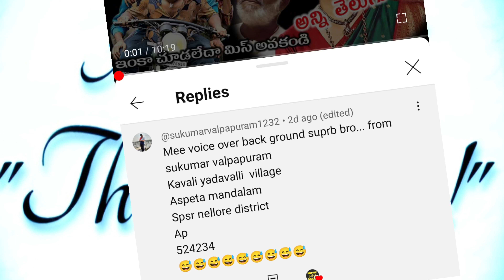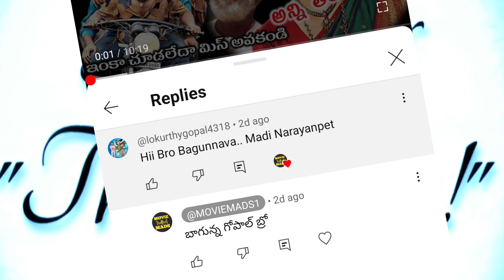Recent Best OTT movies | New OTT Thriller movies | This weekend best OTT movies & webseries Telugu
I will give my 100% efforts to bring you good movie suggestions & reviews & ott updates. etc etc.

Thanks friends
moviemads telugu

Etc Used in the video.it is the individual Property of its

owner. if any copyrighted Content or material is used,

its just promotional purpose. we do not use such

materials to harm or violate other protected contents.

if any use of content is in appropriate please let me